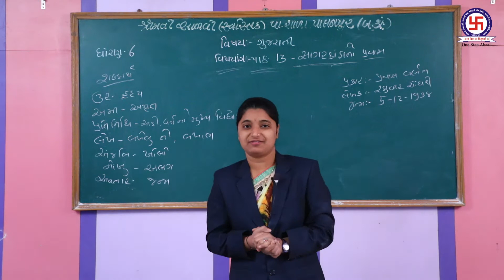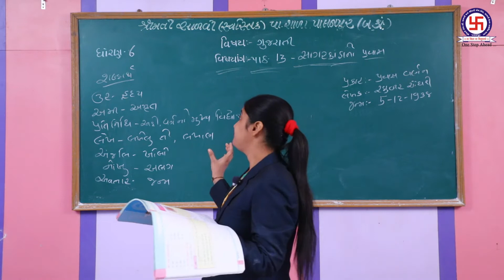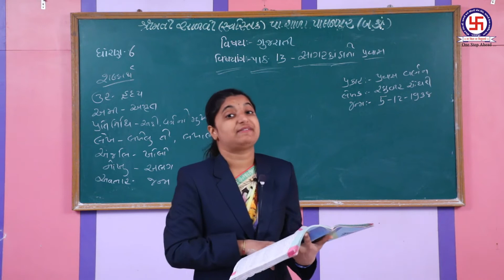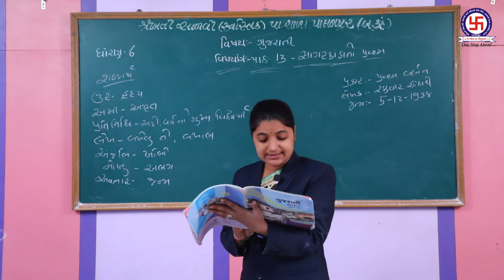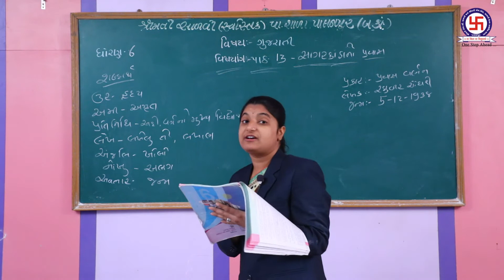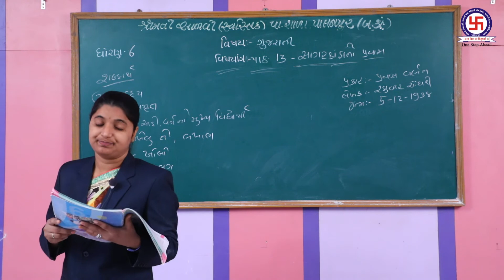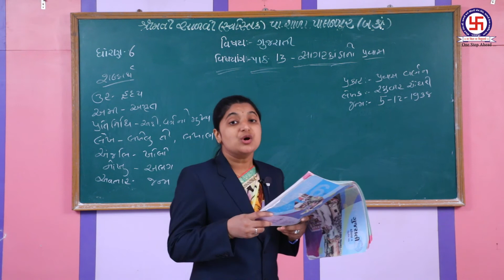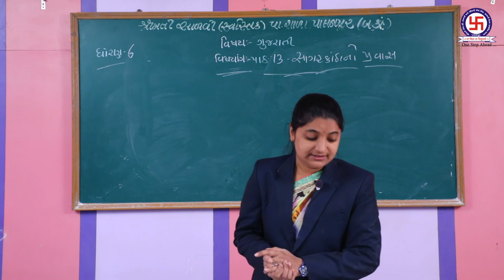STAD 6 | GUJARATI| CHEPTER 13 | SAGARKANTHANO PRAVASH ધો6 | ગુજરાતી | પ્રકરણ 13 | સાગરકાંઠાનો પ્રવાસ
STANDERD 6 | GUJARATI | CHEPTER 13 | SAGARKANTHANO PRAVASH
 ધોરણ 6 | ગુજરાતી | પ્રકરણ 13 | સાગરકાંઠાનો પ્રવાસ